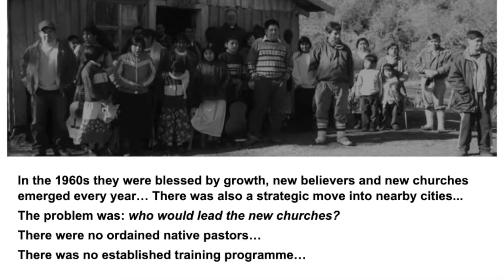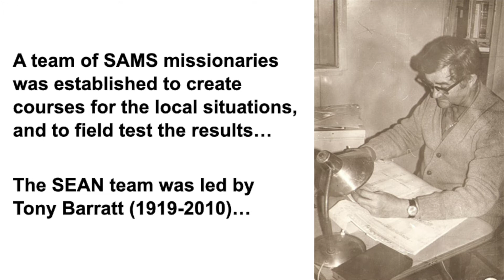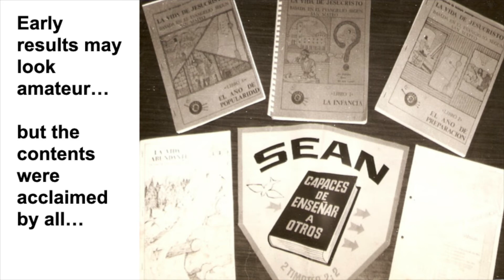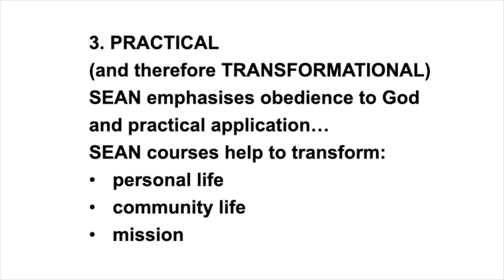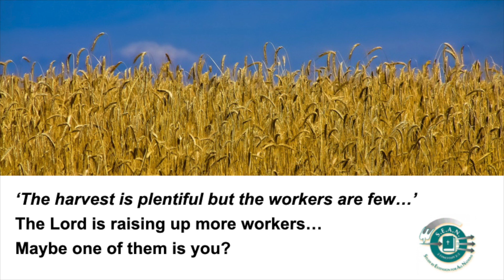The origins of SEAN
A video about the origins of SEAN, narrated by SEAN Americas Co-ordinator (and former Director!) Terry Barratt - SEAN was founded in South America in 1971 by Terry's late father Tony Barratt...